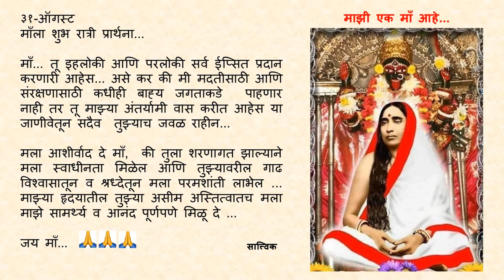Goodnight Prayer to Maa 0831 31 August Marathi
३१-ऑगस्ट

माँ... तू इहलोकी आणि परलोकी सर्व ईप्सित प्रदान करणारी आहेस... असे कर की मी मदतीसाठी आणि संरक्षणासाठी कधीही बाह्य जगताकडे  पाहणार नाही तर तू माझ्या अंतर्यामी वास करीत आहेस या जाणीवेतून सदैव  तुझ्याच जवळ राहीन...

मला आशीर्वाद दे माँ,  की तुला शरणागत झाल्याने  मला स्वाधीनता मिळेल आणि तुझ्यावरील गाढ विश्वासातून व श्रध्देतून मला परमशांती लाभेल ... माझ्या हृदयातील तुझ्या असीम अस्तित्वातच मला माझे सामर्थ्य व आनंद पूर्णपणे मिळू दे ...

जय माँ...🙏🙏🙏